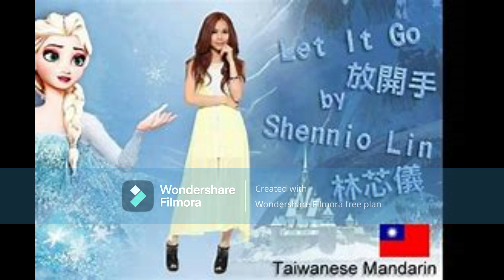Let it go Taiwanese Mandarin Shennio Lin photos